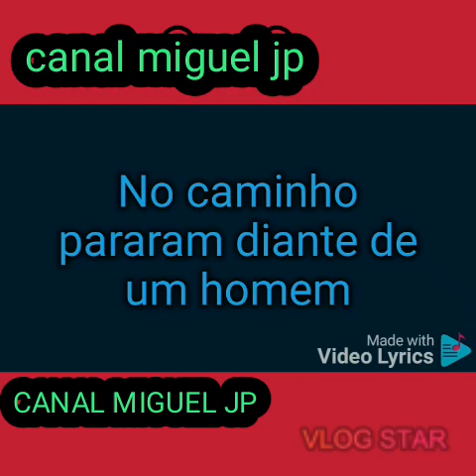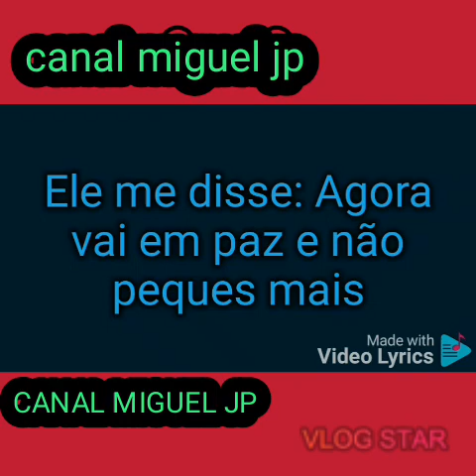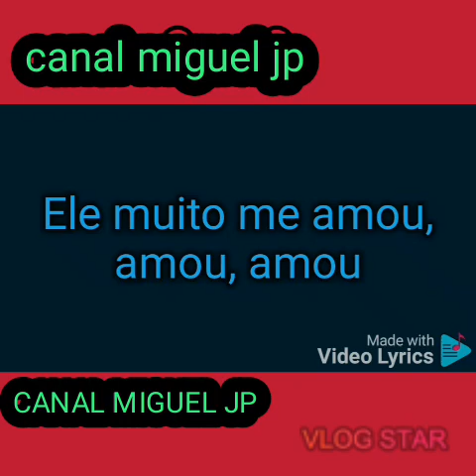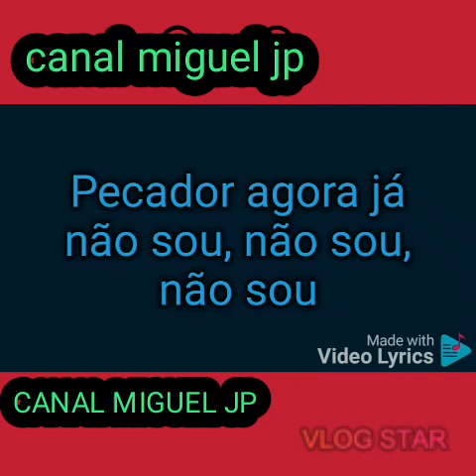A MULHER ADÚLTERA / LETRA E VOZ / JÚNIOR E AGATHA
A Mulher Adúltera

Júnior e Agatha

Opções

Me pegaram pecando outra vez
Me levaram para apedrejar
Pois segundo a lei de Moisés
Era a pena por adulterar

No caminho pararam diante de um homem
A ele disseram: Mestre ela pecou
Vai morrer porque adulterou
Escrevendo na areia tão manso

Ele respondeu: Quem não tem pecado que atire a primeira pedra
E todos se calaram e soltaram de suas mãos as pedras
Ele me pergunta: Cadê os seus acusadores?
Eu disse: Mestre já não tenho mais
Ele me disse: Agora vai em paz e não peques mais

Achei tanta misericórdia no olhar do Mestre
Sem que eu merecesse me amou
Meus pecados Ele perdoou
Até agora me pergunto
Que amor é esse?

Que fechou a minha sepultura
E me fez uma nova criatura
Ele muito me amou, amou, amou
Meu passado Ele apagou, sim apagou
Pecador agora já não sou, não sou, não sou
Por que Jesus me perdoou